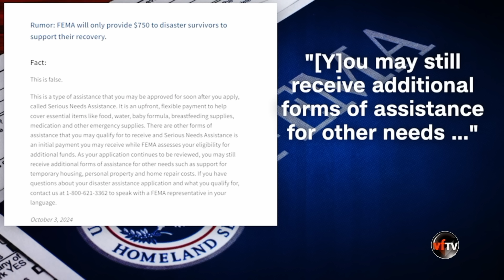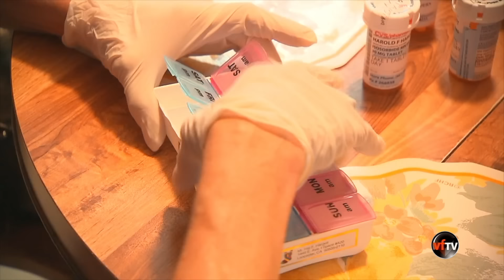Vietface Today | Cựu TT Trump bí mật gửi bộ xét nghiệm COVID cho Putin. | 10/08/24